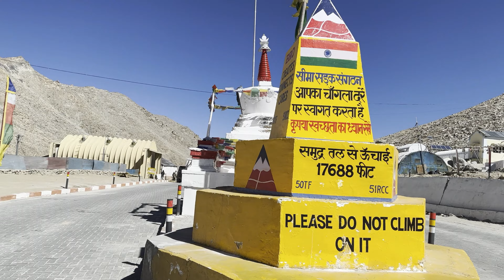Chandigarh to Leh To Pangong Lake solo bike road trip while doing Chandigarh Leh Manali circuit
Hi Guys , i am from chandigarh,  i make videos of my travel experiance via bike and other transport , support guys , this video is regarding solo bike road trip from leh to pangong lake via telangna pass while doing Chandigarh Leh Manali circuit.

@chandigarh vlogger rishu